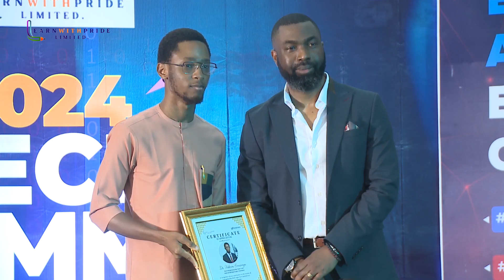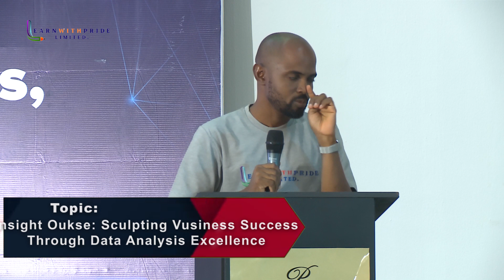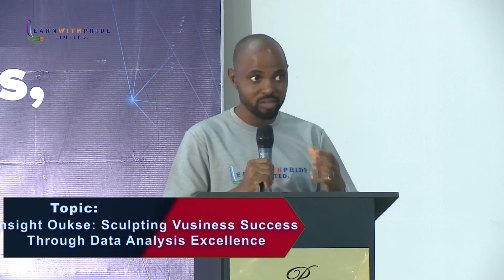Workshop Session | 2024 Lagos Tech Summit